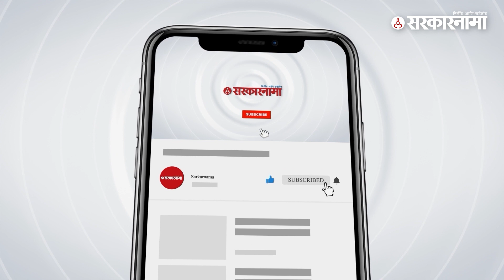Sanjay Raut पक्षाच्या आदेशाच्या प्रतिक्षेत ? | Shivsena UBT | Loksabha Election 2024 | Sarkarnama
Sanjay Raut पक्षाच्या आदेशाच्या प्रतिक्षेत ?  | Shivsena UBT | Loksabha Election 2024 | Sarkarnama Video

शिवसेना ठाकरे गटाचे खासदार संजय राऊत हे लोकसभा निवडणूकीच्या रिंगणात उतरणार असल्याची चर्चा आहे. यावर स्वत: संजय राऊत यांनी भाष्य केले.

(AN_SM_0823)